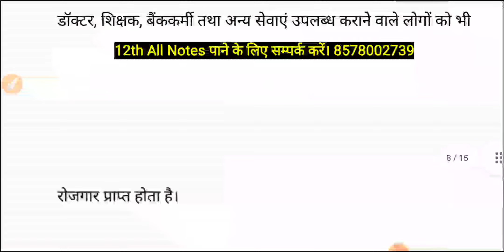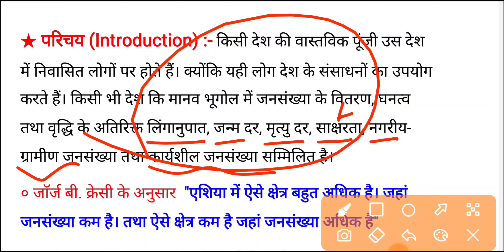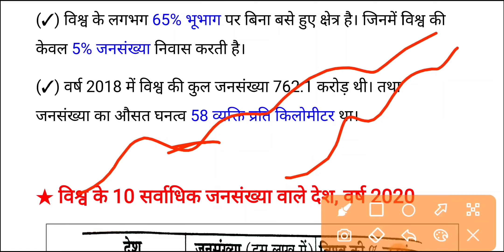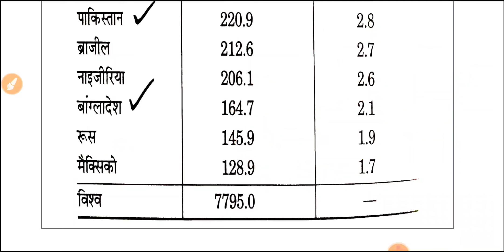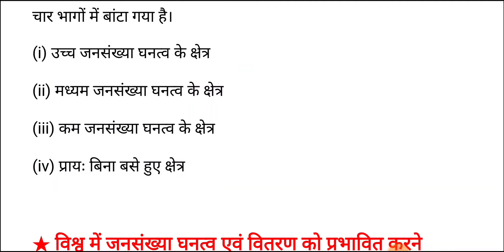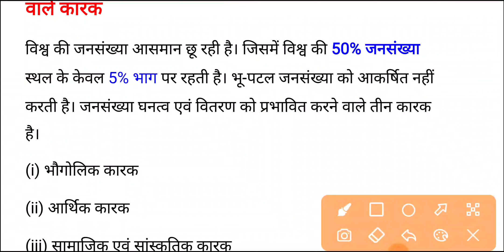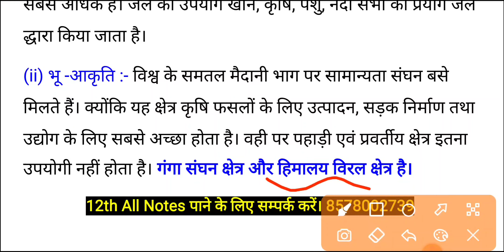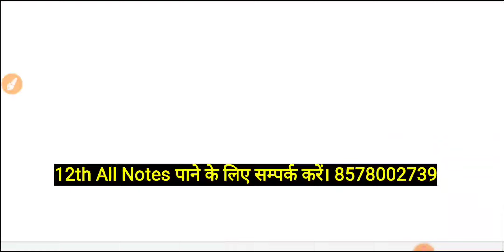Class 12th Geography Chapter 2 ll विश्व की जनसंख्या वितरण, घनत्व तथा वृद्धि ll geography class 12th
👇 Important Line 👇
अगर आपको Chapter Wise Notes, Subjective And Objective Question साथ ही साथ Model Paper, 10 साल का Question Bank, Mvvi Subjective, VVI Objective और Test Series ज्वॉइन करना हैं। तो इस नम्बर पर What's करें। 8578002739, 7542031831

Information और Quiz के लिए Telegram पर Search करें। [ Self Study With Kundan Kumar ]

unit 2 class 12 geography
class 12 geography chapter 2 notes in hindi
geography hindi notes
class 12th geography chapter 2 notes